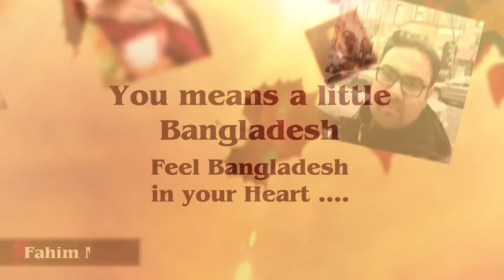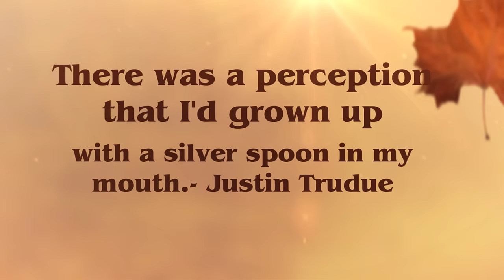NSU-Journey with SA Associates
গত কয়েকটি সেশনে আমার অফিসের মাধ্যমে কানাডার বিভিন্ন ইউনিভার্সিটি ও কলেজে যাওয়া নর্থ সাউথ ইউনিভার্সিটির মেধাবী ছাত্র-ছাত্রীদের একাংশ | আপনিও হতে পারেন পরবর্তী পার্ট-২ এর একজন || Thanks all NSUians.